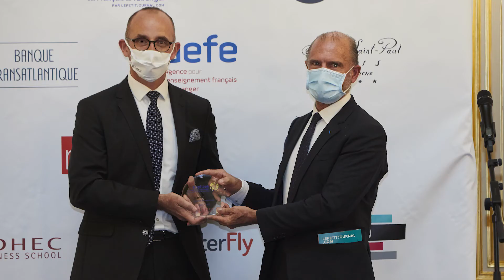Trophée Entrepreneur des Trophées des Français de l'étranger remis par Edhec Business School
Jean-Luc Voisin, DG Les Vergers du Mékong, est le lauréat 2020 du Trophée Entrepreneur des Trophées des Français de l'étranger. Ce Trophée lui a été remis par Emmanuel Métais, directeur général de l'Edhec Business School